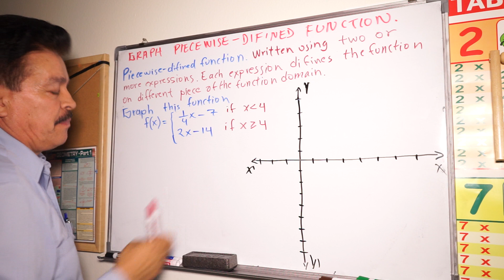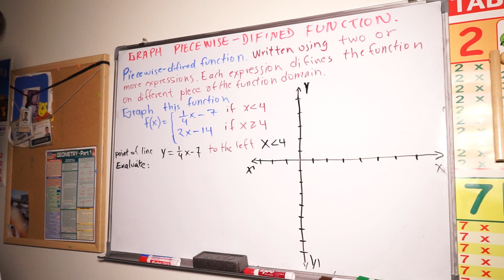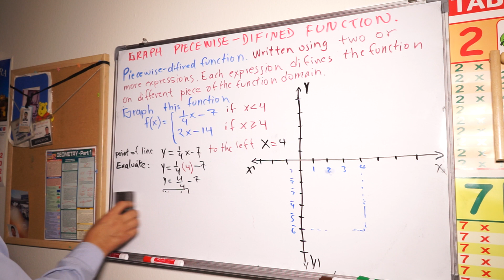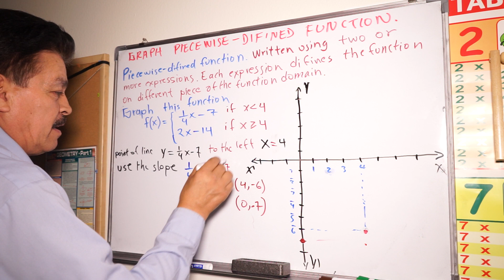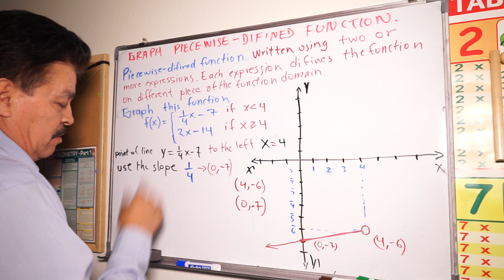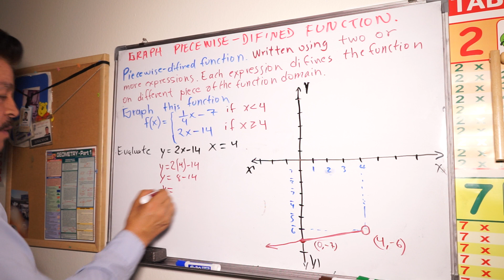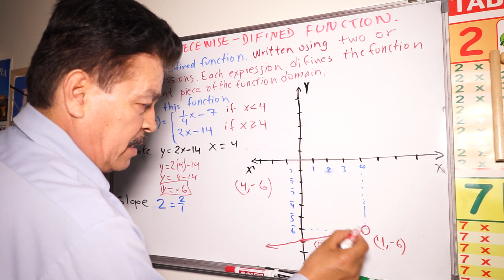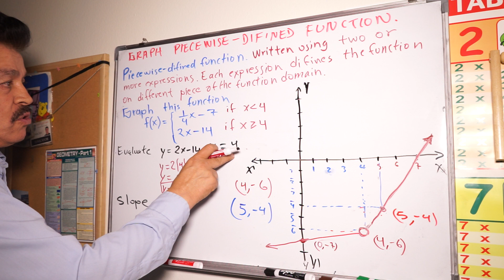Nice¡ How make the GRAPH PIECEWISE-DIFINED FUNCTION?| Calculus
Good¡ How make the GRAPH PIECEWISE FUNCTION?
GRAFICAR POR PIEZAS DEFINIDAS UNA FUNCION-